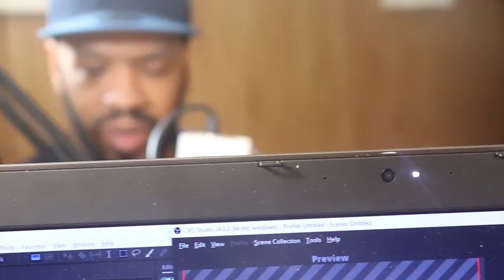Shad Vs. Everybody : Interview w/ Nadia Payne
Shad sits down with dope rap artist Nadia Payne.  She opens up about her first raps, the business of the industry and a lot more!